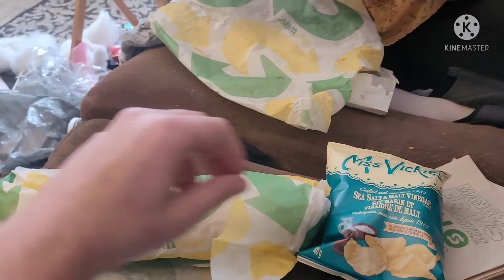I been looking for this for along time